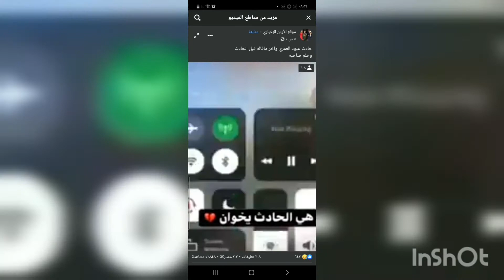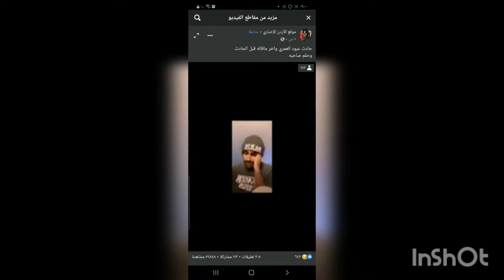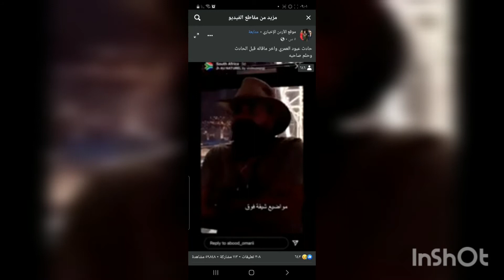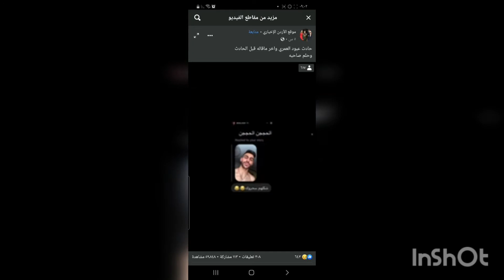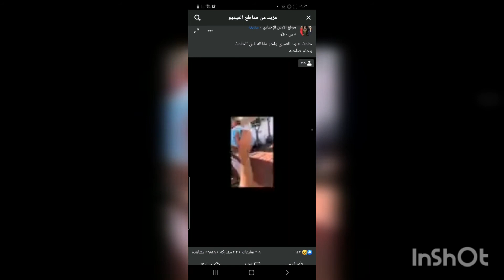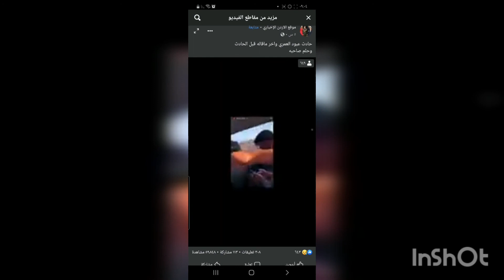الله يرحمك يا عبود العمري 😪😪😪